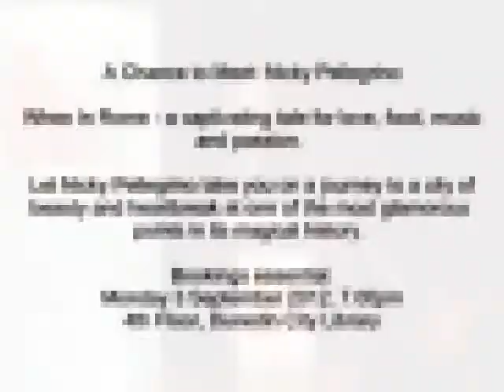Author Talk : A Chance to Meet: Nicky Pellegrino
A Chance to Meet: Nicky Pellegrino

When In Rome -- a captivating tale for love, food, music and passion.
Let Nicky Pellegrino take you on a journey to a city of beauty and heartbreak at one of the most glamorous points in its magical history.

Monday 3 September 2012, 7.00pm
4th Floor, Dunedin City Library